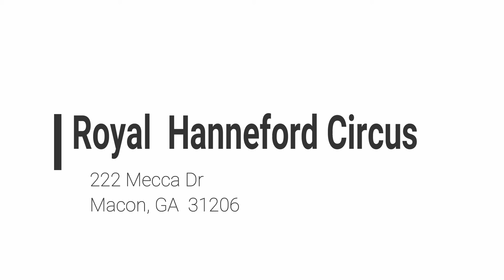Royal Hanneford Circus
Llega el Circo Royal Hanneford Circus a la ciudad de Macon, Ga